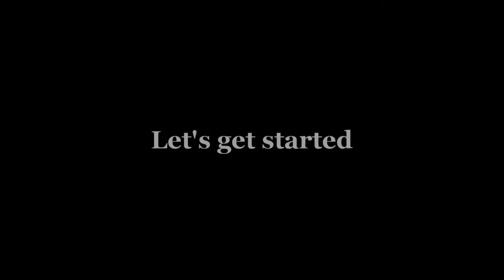Brioche Breakfast Sandwich | Brioche Bun Sandwich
This tasty morning breakfast sandwich is absolute fulfillment with tomatoes, avocado, cheese, fried egg, hash browns and turkey rashers in between a toasted brioche bun!!

INGREDIENTS:
Brioche Bun
Olive Oil x 1 tbsp
Fresh Tomato slices
Avocado Slices
Egg Fried x 1
Hash Browns x 2
Turkey Rashers x 2, cooked until crisp
Cheese Slices x 2
Mayonnaise
Tomato Ketchup

INSTRUCTIONS:

PREP:
- Slice the tomatoes and avocados
- Pan Fry the Hash Browns, Egg  and Turkey Rashers

ASSEMBLE:
- Toast the inside of Brioche Bun and place the bottom part of bun
- Add the following in order or as you like -
mayonnaise, tomato slices, cheese, fried egg, hash browns, turkey rashers, cheese, avocado slices and tomato ketchup
- Finish off with top part of bun

Have it for breakfast or as a snack

┇Music/Nasheed In This Video Provided By《The Royal Nasheed》